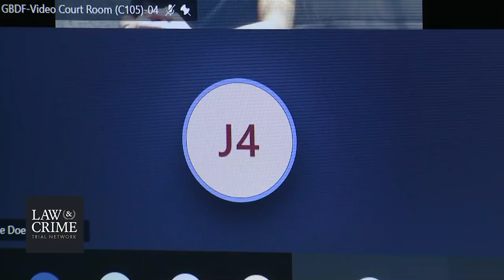Former NFL Tight End Kellen Winslow II Sentencing Hearing fixed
Former NFL tight end Kellen Winslow II, 37, was sentenced on Wednesday, March 3, for a pattern of predatory behavior against five women dating back to 2003.

Winslow agreed to a 14 year sentence at a new plea hearing last month. Today would mark the end of a roller-coaster case, in which he was tried in May and June of 2019 for sexual misconduct against five women.

Jane Doe 1: A hitchhiker who said he raped her.
Jane Doe 2: A homeless woman who said Winslow invited her out for coffee, but instead raped her.
Jane Doe 3: A woman who said the defendant, a stranger to her, exposed himself while she cut flowers in her yard.
Jane Doe 4: A woman who said Winslow raped her after she blacked out at a party. She was 17. He was 19.
Jane Doe 5: A woman who said the defendant approached her in two incidents at a gym, one of which involved him apparently masturbating in front of her.

The first trial ended in a mixed verdict. He was convicted of forcible rape against Doe 2, indecent exposure against Doe 3, and a lewd conduct charge against Doe 5, though he was acquitted of a second lewd conduct charge against Doe 5. His defense had tried to show that the alleged rapes were actually consensual sex, and the remainder of the claims did not happen as the women alleged. Jurors were hung on the remaining eight criminal counts, though they leaned toward guilty in each one.

Retrial was set. Everyone entered the courtroom on November 4, 2019, ostensibly expecting opening statements. They instead left having watched Winslow plead guilty at the proverbial last minute to sexual battery by restraint against Doe 1, and rape of an unconscious person against Doe 4. As the judge made clear at the time, the defendant faced a possible sentence of anywhere from 12 to 18 years.

Winslow cut out the guesswork from his sentence in another plea hearing on February 19. He switched out the charge of sexual battery by restraint against Doe 1 for a charge of assault with intent to commit rape involving the same victim. He agreed to a 14-year sentence.